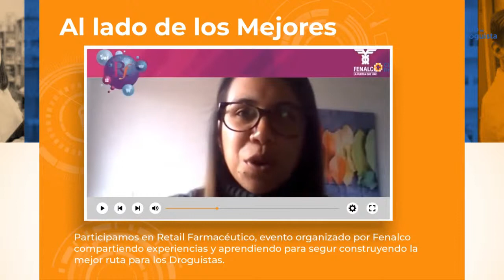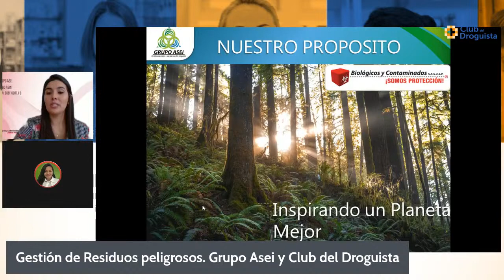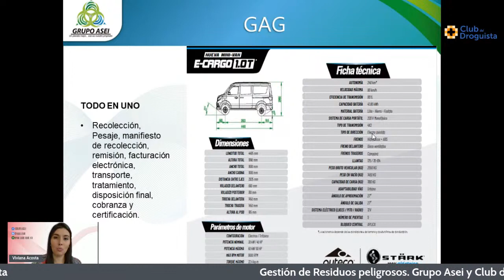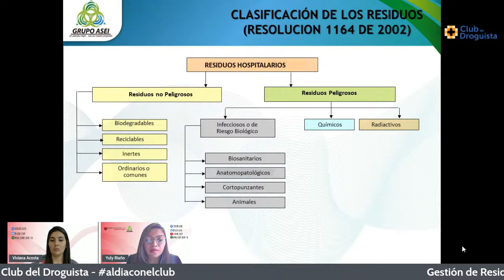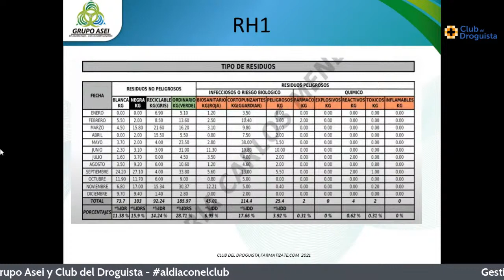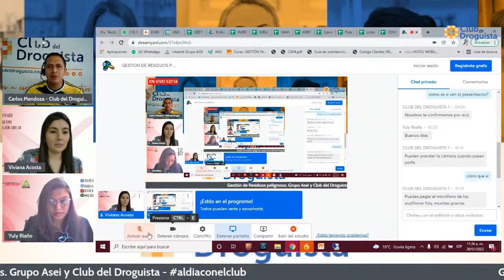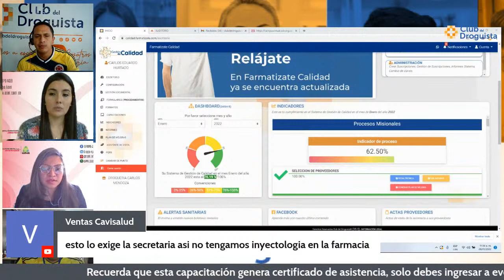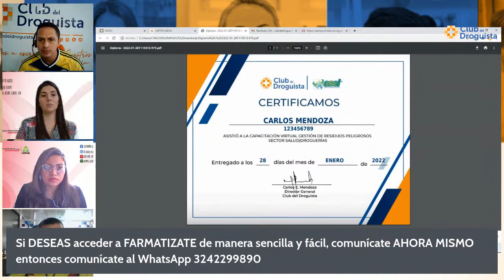GESTION DE RESIDUOS PELIGROSOS SECTOR SALUD/DROGUERIAS